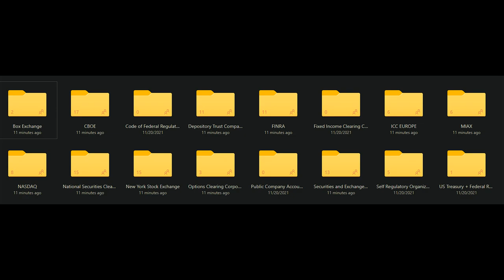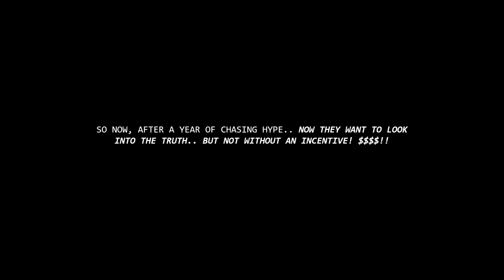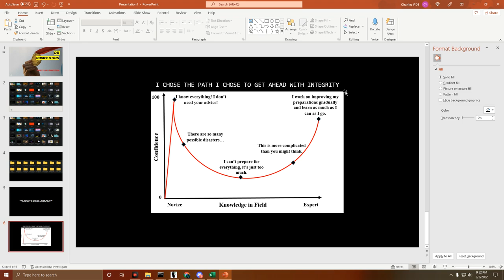DD Competition Entry from Charlie's Vids